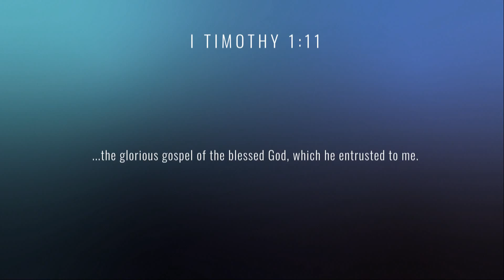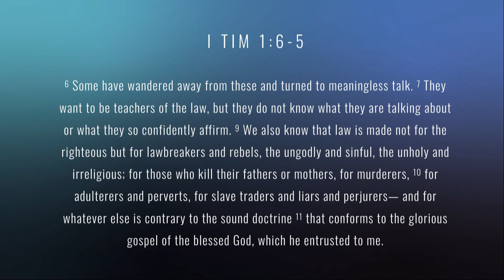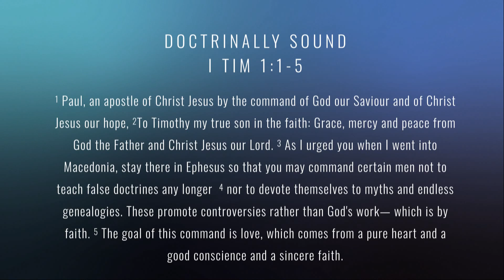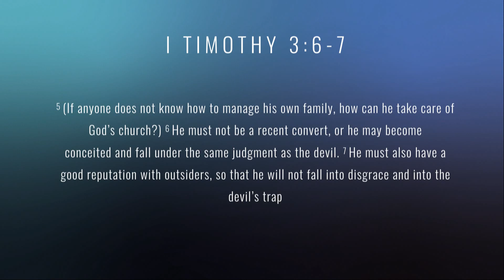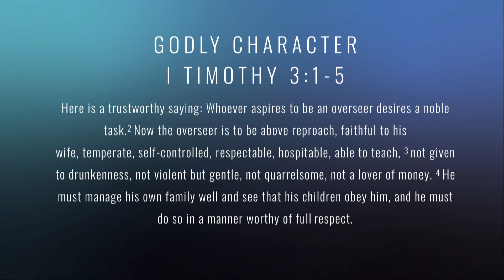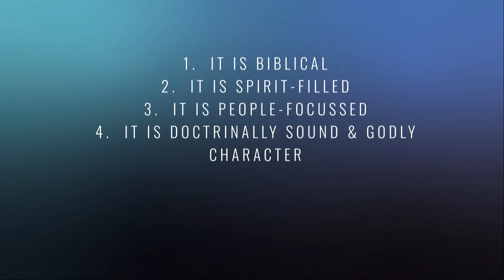What a wonderful Church looks like - pt.4 - John Mumford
John and Eleanor married in 1978 after meeting at university in England. They have two sons, two wonderful daughters-in-law and four grandchildren! They worked for nearly two years with John Wimber on the staff of the Anaheim Vineyard in California, before starting the first Vineyard church in Europe in 1987 (South West London Vineyard). In 2008 they handed over the leadership of that church to concentrate more on the Vineyard movement, both nationally and internationally, then in 2015 they transitioned the leadership of Vineyard Churches UK & Ireland.

Together they now coordinate the Vineyard International Executive, which helps facilitate the growth of the Vineyard internationally. More nations are becoming their own established Vineyard families every year. Growth is exciting but it presents challenges. John and Eleanor’s desire is to enhance the Vineyard family’s ability to work harmoniously across the world so that we can be more effective together in fulfilling the Great Commission that God has given us. John and Eleanor visited our camp some years ago and we are delighted to have them back as guest speakers.

Talk recorded at the Vineyard Nordic summer camp 2019